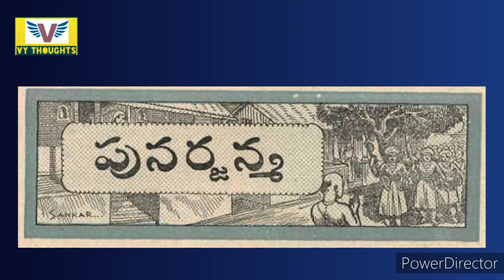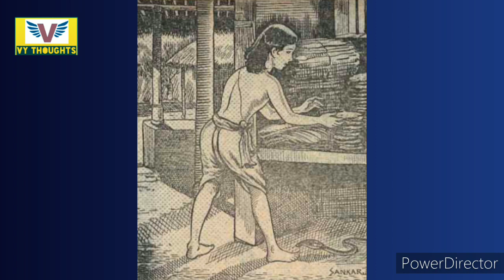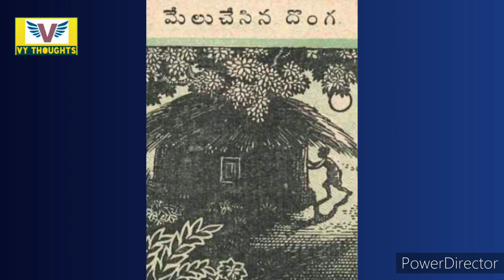పునర్జన్మ కథ||Chandamama kathalu audio book in Telugu-Telugu stories-bommarillu kathalu-VY THOUGHTS